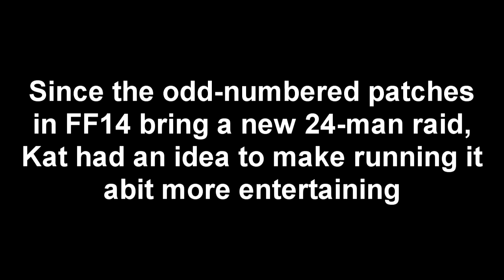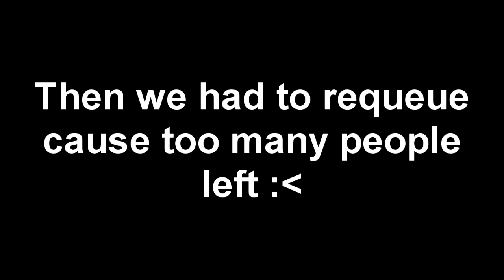FF14 - A Drunken Night in Ridorana Lighthouse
Could we have just done a normal blind run of Patch 4.3's 24-man raid? Sure!

But it wouldn't have been as fun...